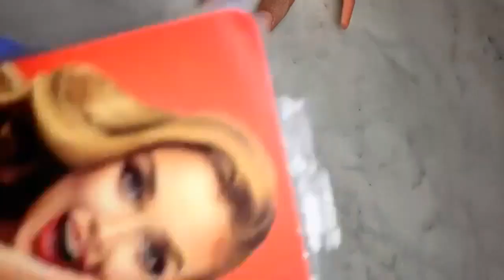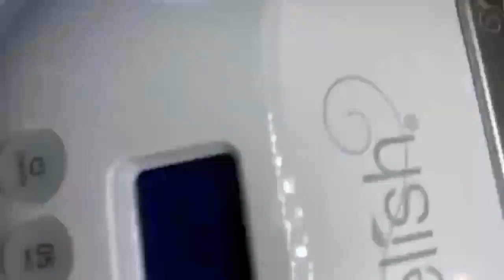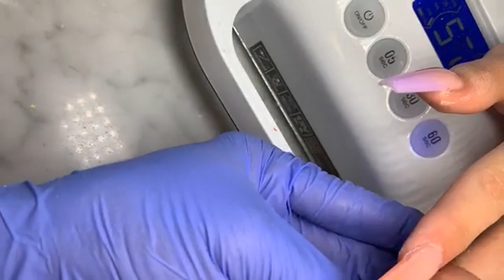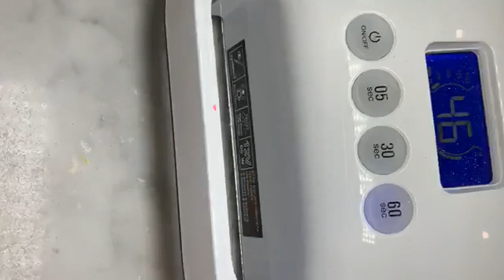Cách Đắp Ombre Bột dẻo, không bị Marble || John Nguyen